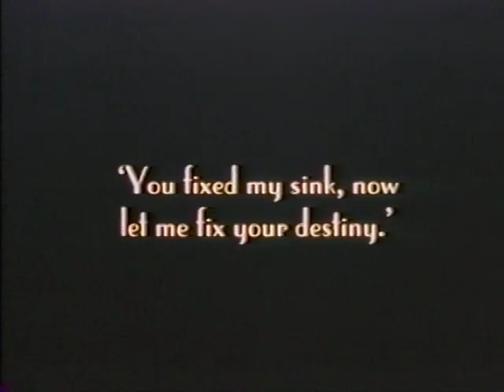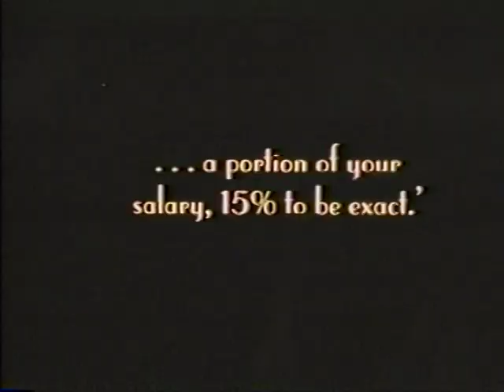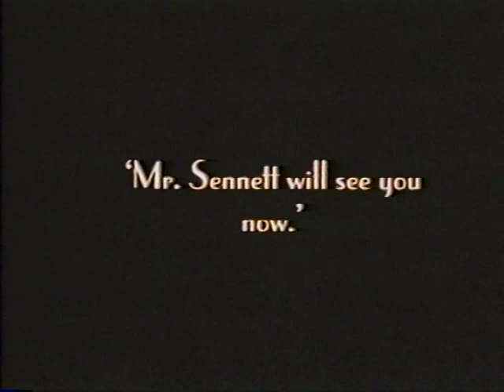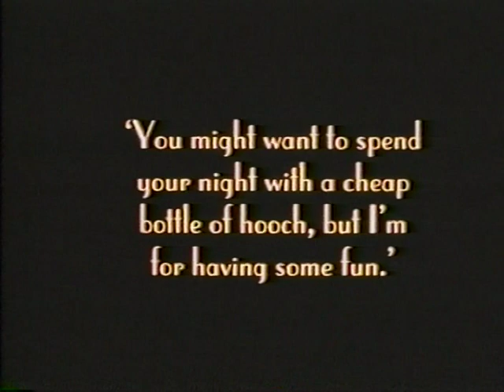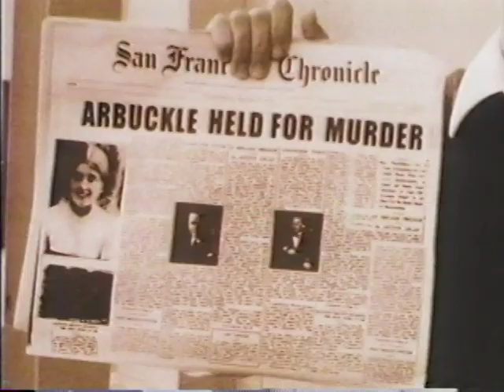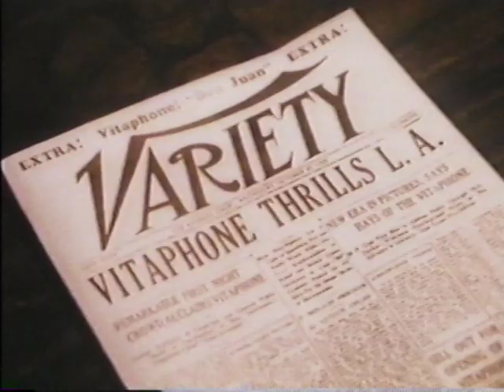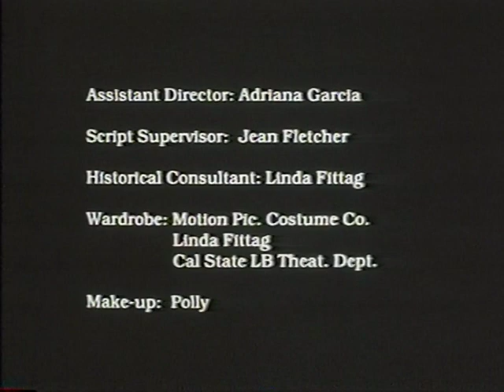ARBUCKLE - a film by Adam Goudchaux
This is a short film, shot in 16mm black and white and color film; written and directed by Adam Goudchaux.  His undergrad Thesis film at Cal State Long Beach...ode to the great silent film clown Roscoe "Fatty" Arbuckle and to the silent film medium in general... if you enjoyed the Artist you will probably like this ...